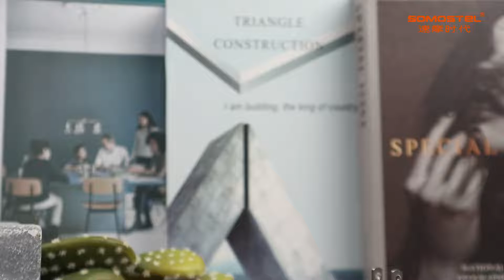PD 20W Mini Portable Fast Charger or EU Plug/US Plug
Input voltage:AC100-240V
Frequency:50/60HZ
Current:0.5A
Output. PD:5V3A 9V2.22A 12V1.65A
Rated power:20W
White/Black
Plug：EU/US